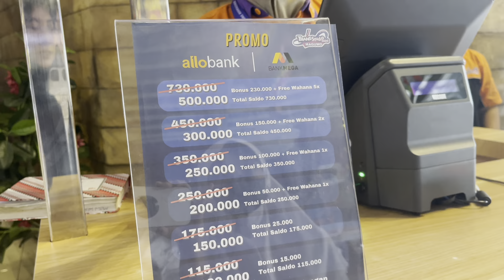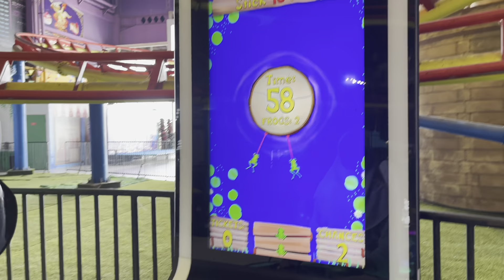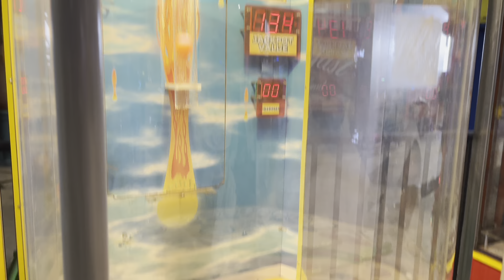BERMAIN DI TRANS STUDIO MINI YOGYA - TRANSMART MAGUWO YOGYAKARTA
Haaaiiii.
Bermain di trans studio mini Yogya. Kali ini  @kiandraalenaandfamily  pergi jalan-jalan ke trans studio mini Yogya. Tepatnya di Transmart Maguwo Yogyakarta.